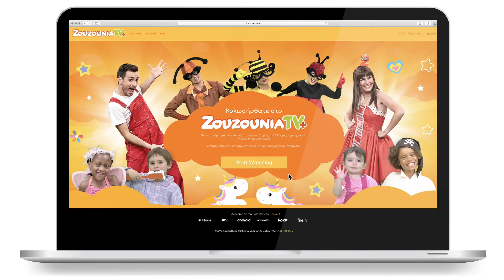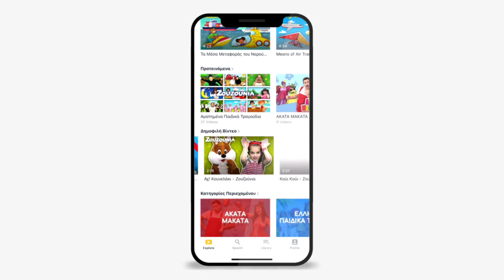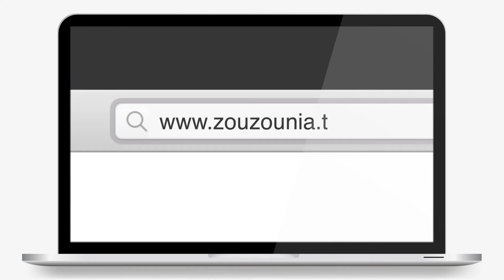ΑΚΑΤΑ ΜΑΚΑΤΑ | Σαλιγκάρι και Χάλι Γκάλι | Επεισόδιο #14 | 3ος Κύκλος